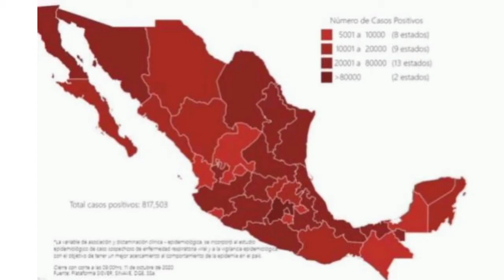18 Resumen Semanal de Noticias Café Informativo(1)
Las Noticias más Destacadas de la Semana del Lun 19 al Dom 25 de Octubre de 2020